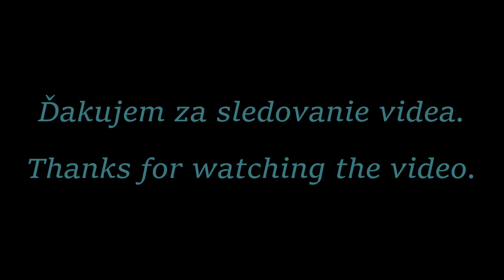Saška Chovanová - Heligonka Dolná Mariková 2022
Stretnutie heligonkárov v obci Dolná Mariková 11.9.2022
Pripojte sa k tomuto kanálu a získajte prístup k výhodám: